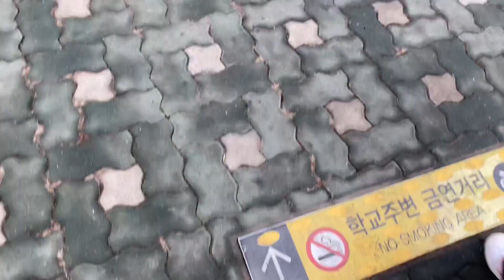서공예실무과의 방학 생활